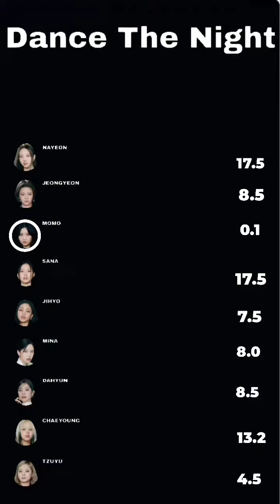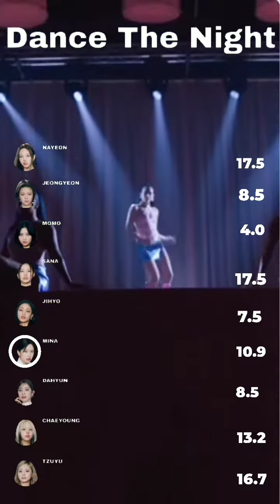How Would TWICE Sing Dance The Night (Dua Lipa) Line Distribution